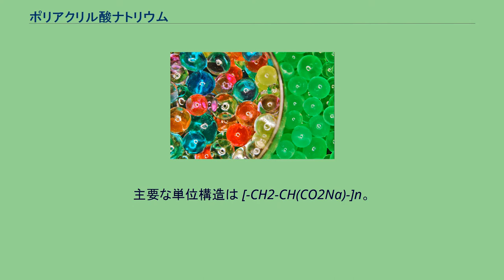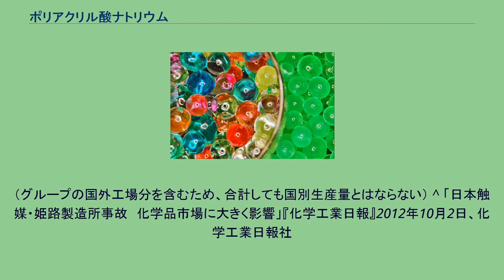ポリアクリル酸ナトリウム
ポリアクリル酸ナトリウム（ポリアクリルさんナトリウム、英語: Sodium polyacrylate）とは、高吸水性高分子(SAP)の一種。
主要な単位構造は [-CH2-CH(CO2Na)-]n。
自重の数百倍から約千倍までの水を吸収、保持できる。
高い吸水性は、親水性のカルボキシ基を有し、かつ網目構造の中に多数の水分子を取り込んでゲル構造を作ることによる。
水の中にナトリウムやカリウムなどの陽イオンが存在すると吸収力が著しく低下するため、尿や血液などの体液の吸収に使用した場合の吸収力は、水に対するものより低い。
水分吸収率の高さを利用して紙おむつ、保冷剤、生理用品、ローション、園芸、緑化材料などに使用されている。
他に、蓄冷剤、ドリップ吸収材、結露防止剤、芳香剤、携帯簡易トイレ、洗剤原料、顔料分散剤、繊維処理剤、水処理剤、製油助剤、パッキンなどの用途がある。
食品分野でも増粘剤として食品添加物グレードのものが使用される。
用途により、吸水量(吸水倍率)のみならず、吸水速度、保水性(加圧しても水を再放出しない特性)、徐放性、増粘性、凝集力、耐塩基性、耐候性などの異なる特性が求められる。
分子量や構造によって特性が変わる。
高吸水性のタイプは水溶液重合法、急速吸水タイプは懸濁重合法というように、目的の適性が得やすい重合方法が選ばれる。
用途に合わせて、粉末、顆粒状、球状に成形したものなどが作られて流通している。
世界の年間生産規模は約200万トン。
主なメーカーグループの年産能力は下記の通り。
（グループの国外工場分を含むため、合計しても国別生産量とはならない） ^ 「日本触媒・姫路製造所事故　化学品市場に大きく影響」『化学工業日報』2012年10月2日、化学工業日報社